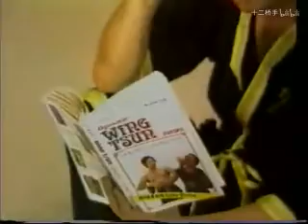Leung Ting Wing Tsun Vol 1 I 梁挺权威《咏春拳》教学片全一集